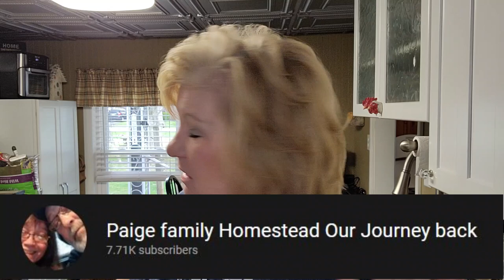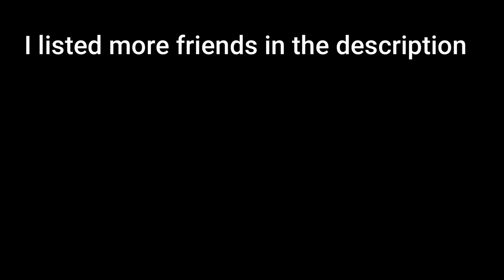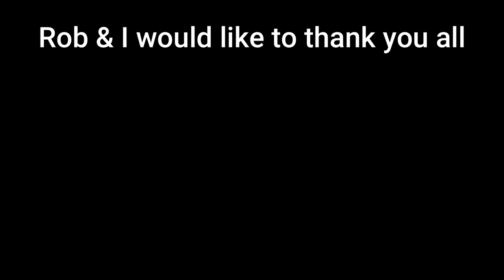Denture Wearers Support Group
Denture wearers support group on Facebook.  Tips and videos for people that are getting or wear dentures.

Learn to can & more (my best friend)

Smoker, Gardening, Cooking, Livestreams & Snap in dentures

Cooking, Animal Rescue and more

Sunday Morning Livestream Worship & Gardening

Sunday Piano Music, Thoughtful Thursday & More

Grand Am Rebuild, Restore & Fix up (Michelle's Cousin)

Shakey's Cryptid & Paranormal Porch Talk

Cinamatic videos in beautiful Cananda

Gardening & Handicapable with positivety (sent me toothache plant)

Jules guitar, singing and livestreams

Morning Livestreams Thurs & Fri (full of positivety) & More

🟩  Real Life With Michell & Rob
        Leavittsburgh, Ohio 44430

From time to time, I recommend products or services that I have used or know well and, as a result, I may receive a commission if you purchase them through my affiliate URL links. Thank you!